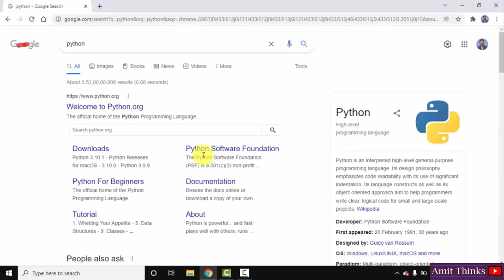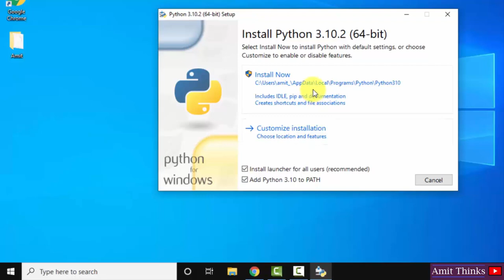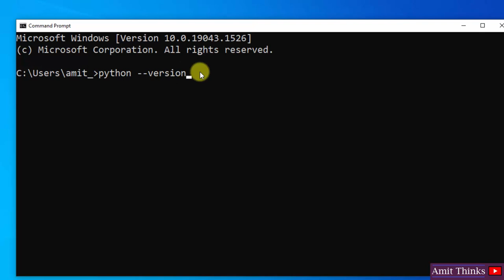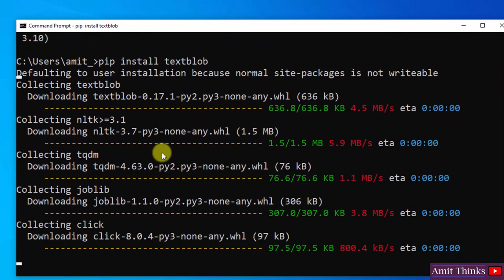How to Install TextBlob library on Python Windows 10 | Process Textual Data NLP | 2022 | Amit Thinks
Learn how to install the TextBlob library on Windows 10. TextBlob is used for processing textual data. Allows you to perform common natural language processing (NLP) tasks such as noun phrase extraction, sentiment analysis, part-of-speech tagging, classification, etc.

We will also install Python and pip. PIP is used to install and manage packages, therefore we will also install pip while installing Python.

► Top Free Video Courses From Amit Thinks